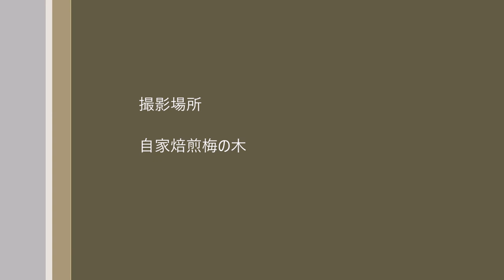Love, Day After Tomorrow 演奏:motoiさん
2019年4月28日 梅の木十条店にて
久々にmotoiさんの演奏を聴くことができました。
美味しいコーヒーを聴きながらゆったりとした時間を
過ごすことができました。
楽曲は、倉木麻衣さんのLove, Day After Tomorrowです。